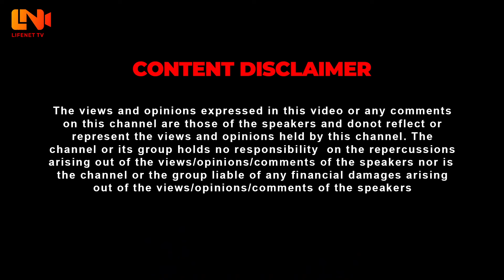"മലയാള സിനിമയെ തകർക്കരുത്" | രാജിക്ക് ശേഷം മോഹൻലാൽ ആദ്യമായി | Mohanlal About Hema Committee Report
LifeNet is a virtual platform that caters quality content that  reflects the diversity of Malayali audience today. It will provide an ambitious and innovative destination for those seeking to see more of their lives, stories and interests on screen. It is a channel which brings difference in content and tastes. The channel will look to create close bonds with its audience, bringing high quality factual, sports and entertainment Program, that will seek to inform, to educate and to entertain. It will offer the space for the creative sector to try new things, bringing new voices, new genres and new perspectives to broadcasting in Kerala. On the other hand it's a promise to enhance human potentials.